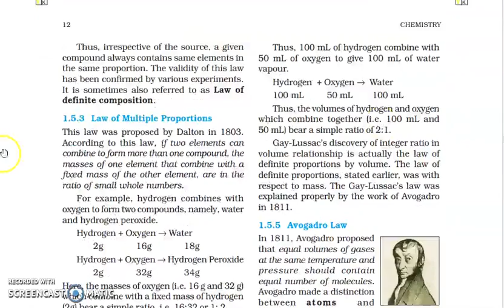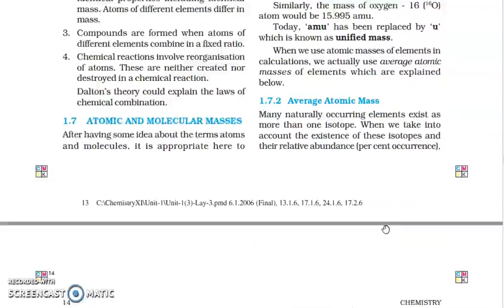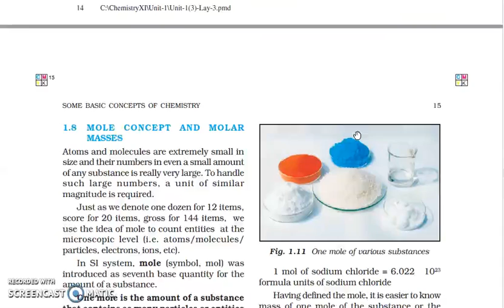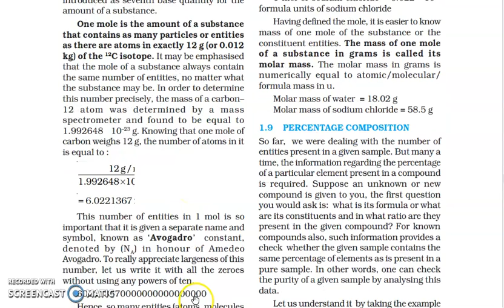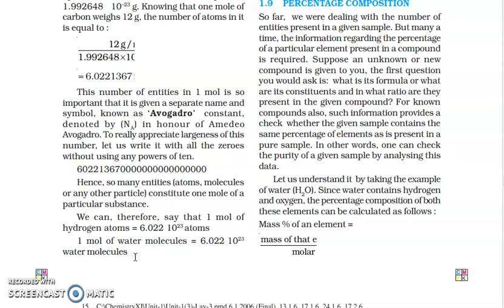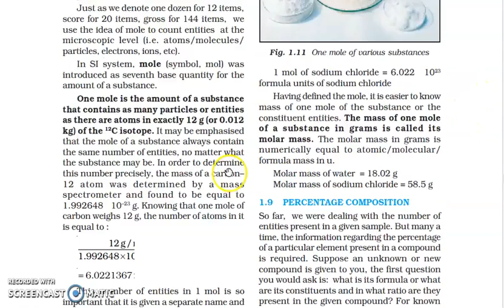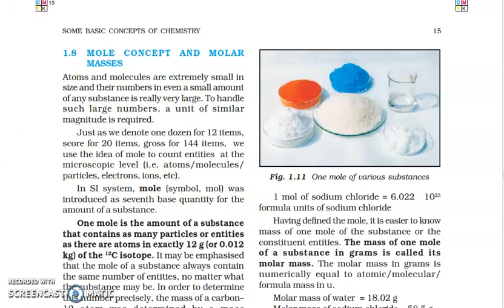class XI chemistry mole concept by vidyottama mishra